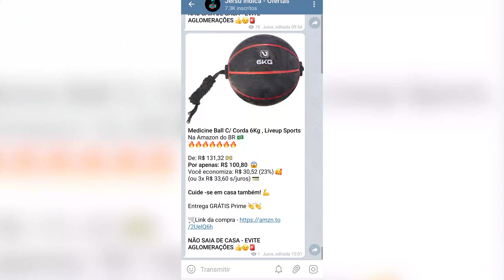Quase R$7.000! Esse é o Smartphone MAIS CARO que apareceu no canal! REALMENTE VALE? Comparações! 🧐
Participe:
________________________________________ NÃO SAIA DE CASA! CASO QUEIRA COMPRAR ALGO, ACOMPANHE NOSSOS CANAIS DE OFERTAS!!
Roupas, alimentos, eletrônicos, TUDO!

REDMI NOTE 8 64GB (Já no 🇧🇷)
(Estes são os melhores preços já vistos)

MODELOS 128GB

MODELOS 32GB
(é mais barato, mas com R$100 vc pega o dobro de memória)

MI 9 LITE! (Sem taxas)

64GB:
PRETO (mais barato)

+OPÇÕES 128GB